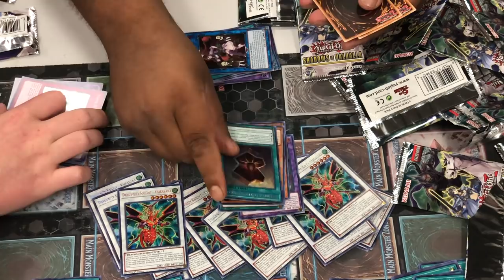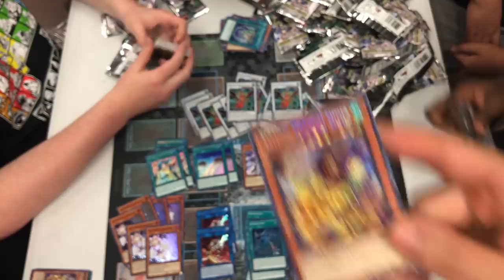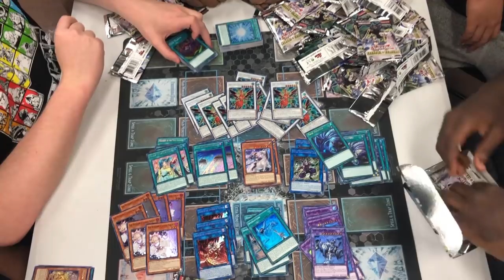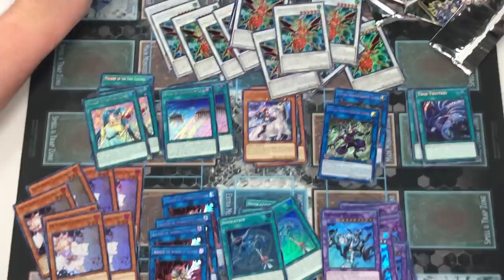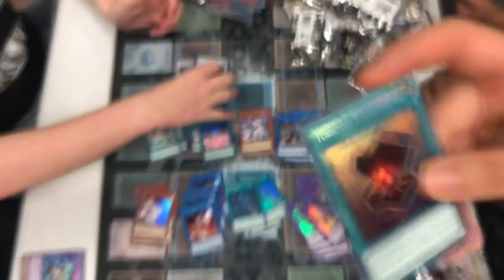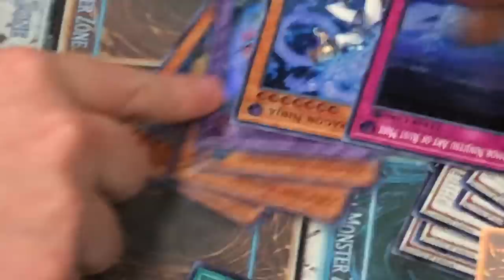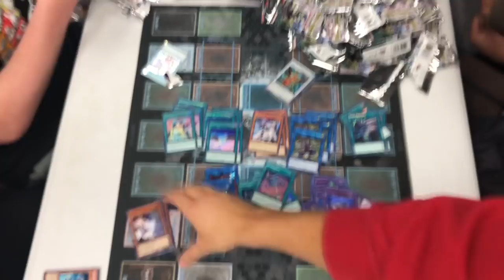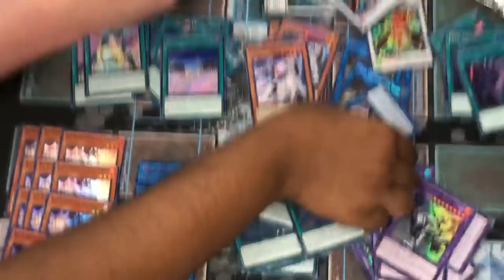SHADOWS IN VALHALLA CASE OPENING!!!! (part 2)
MY UBER CODE: (msg on social media if u wanna learn about uber & make $500/wk in 20hrs!)
SN5GXUE